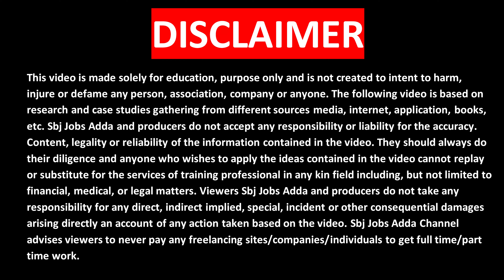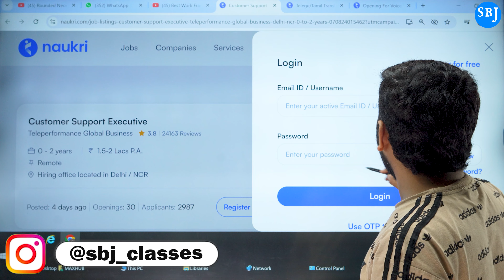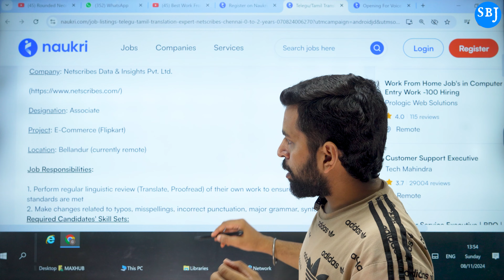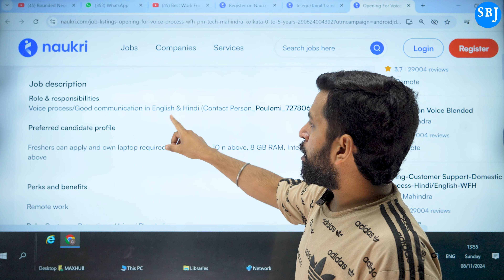Top 3 Work From Home Jobs | Students Job | Part Time Job | Online Jobs | Work From Home Jobs 2024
Apply Now :-

Queries Solved